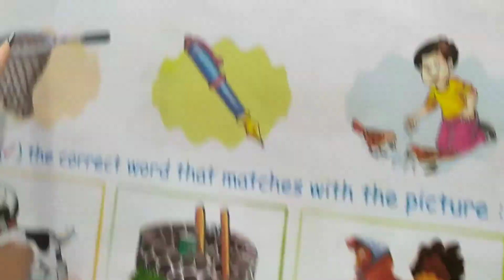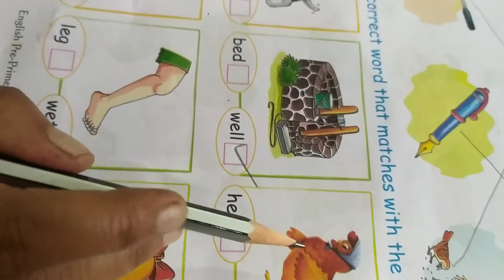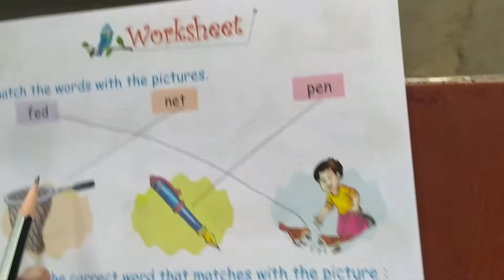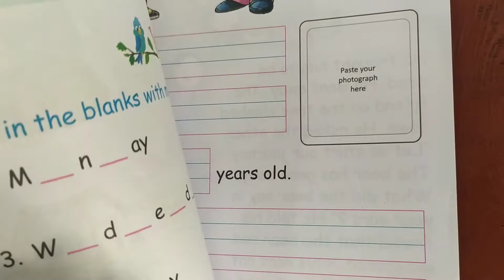Class LKG English reading book page no 19